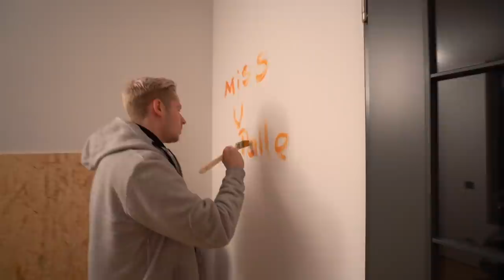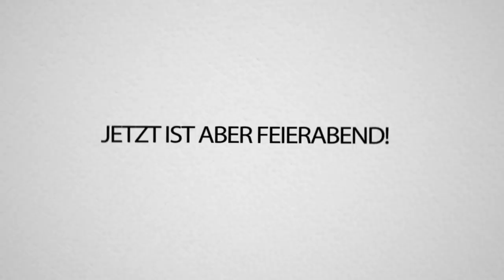YOUTUBER (auch Unsympathischtv leider) reagieren auf den FORTNITE KUCHEN & zerstören das UFO!